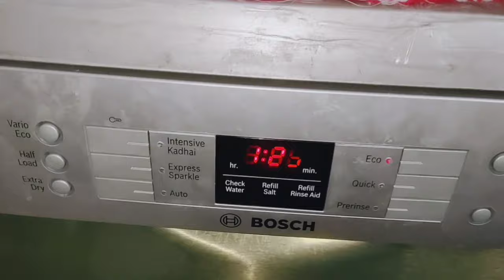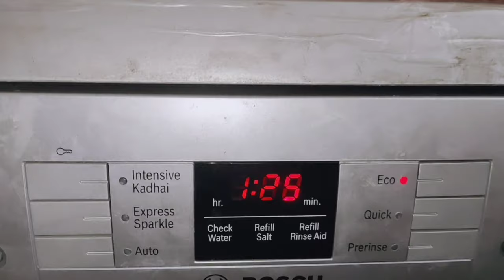😐Dishwasher వాడుతున్నారా అయితే ఈvideo చూడండి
Bosch salt

Bosch Rinse aid

Bosch detergent